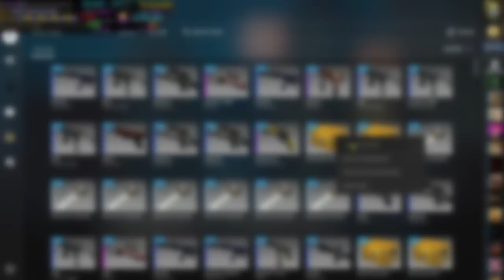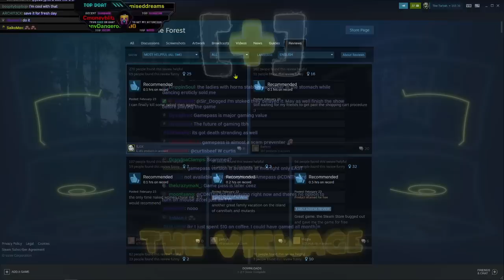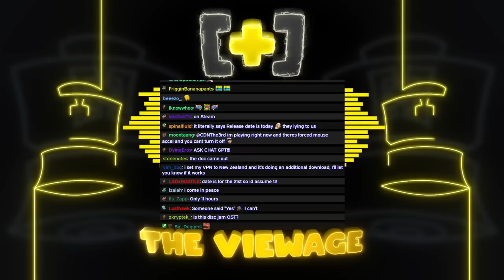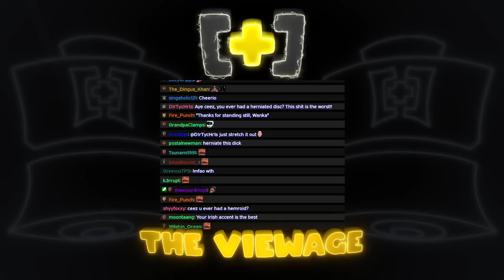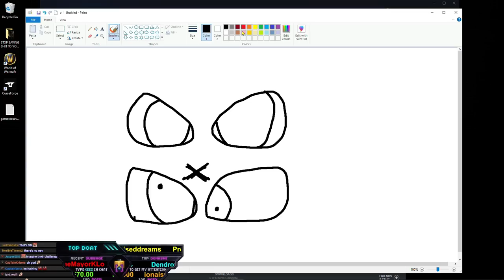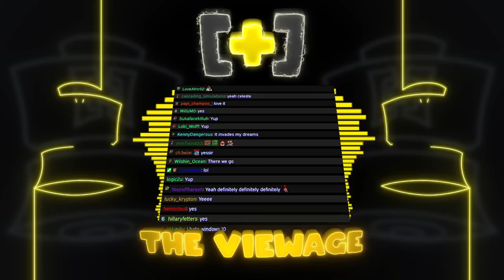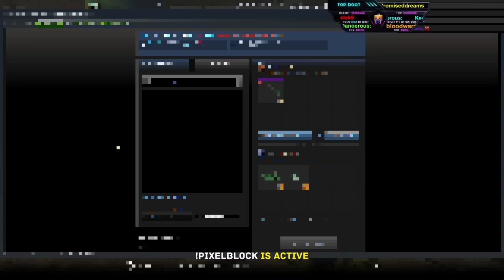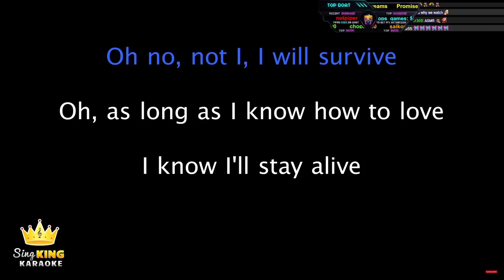The BEST Experience on Twitch | Viewage Reel #13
Enjoy this recap of past Viewage experiences [+]